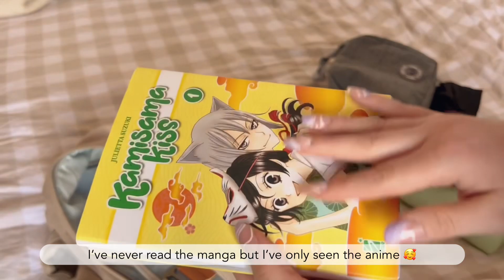What’s in my university backpack 🎒✨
Hi, fragoline 🍓! My name is Jade, and, in my videos, I'll show you some fragments of my life.

This time I’ll show you what I usually take with me for university! 🥰

As always, I hope you'll have an amazing week :)🤍

Don't forget to watch this video while you're taking some time for yourself. So, do your skincare, drink tea, eat a sweet...

Edit✂️
iOS App VLLO

masja_berry